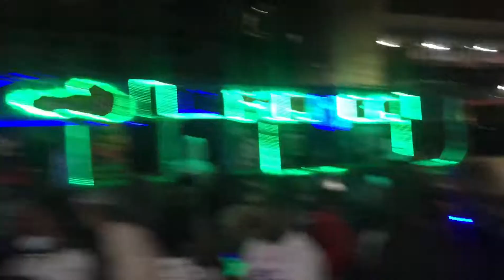Mamba🐊 | Ni moja🔥🔥